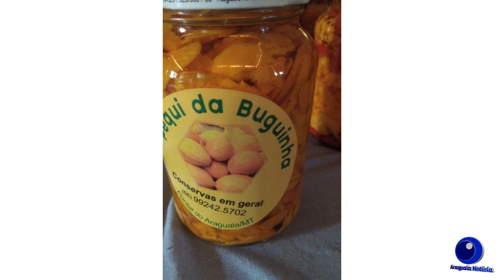Pontal do Araguaia 2ª Corrida do Pequi com atletas de vários lugares do Brasil